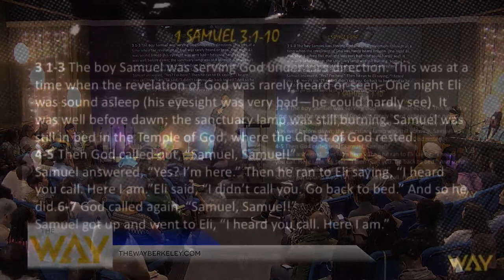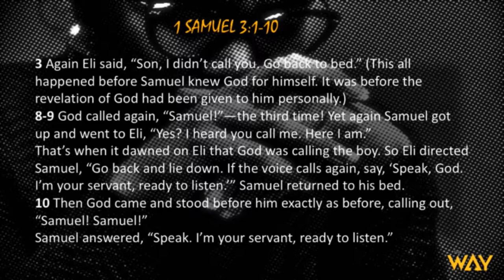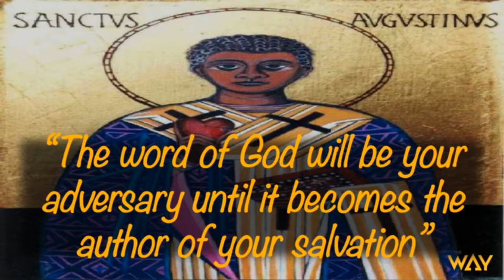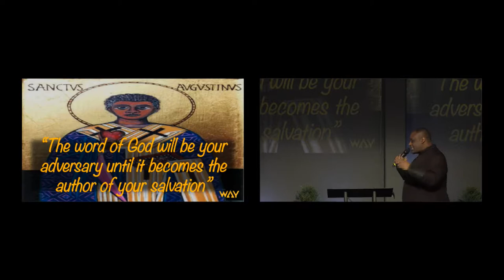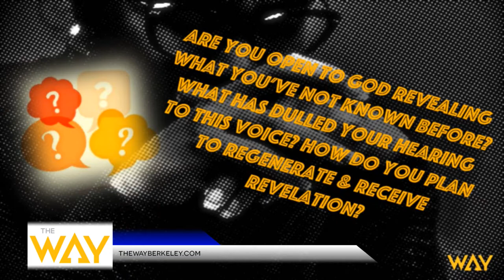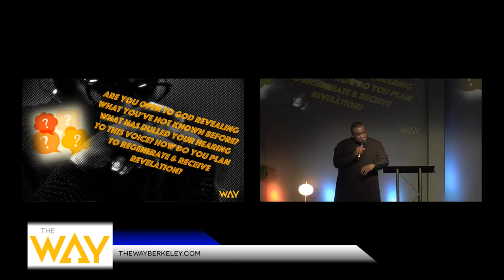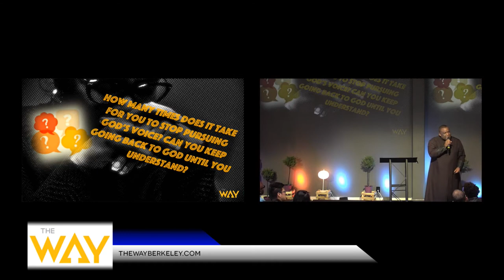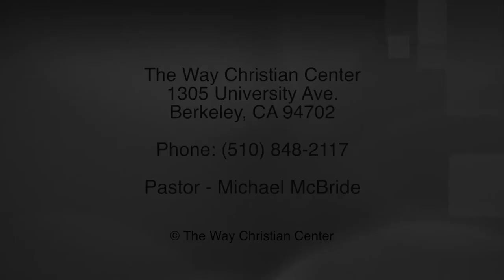Episode 162 - March 5, 2017 - Divine Interuptions